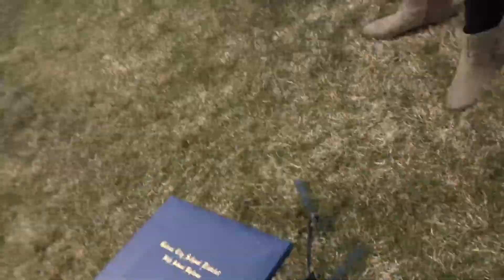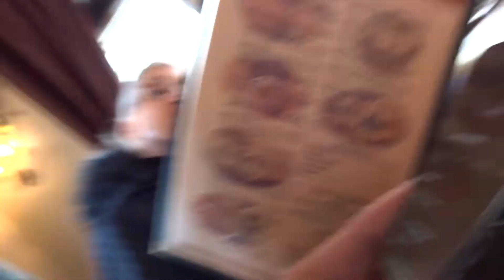2019 IDEA Graduation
If you're already a subscriber, continue to check back for more content!